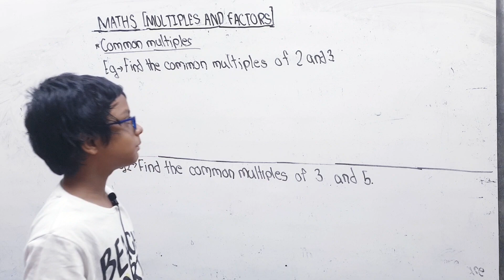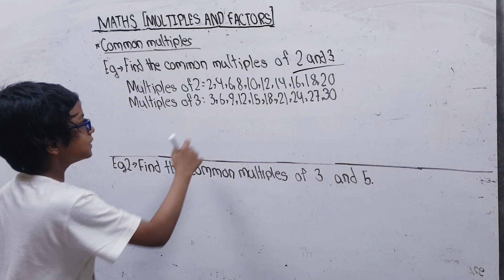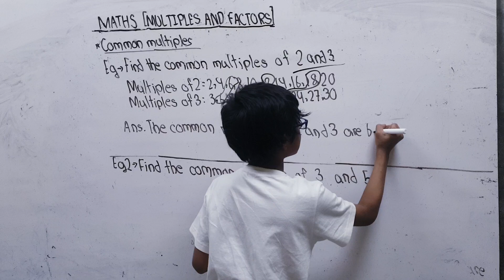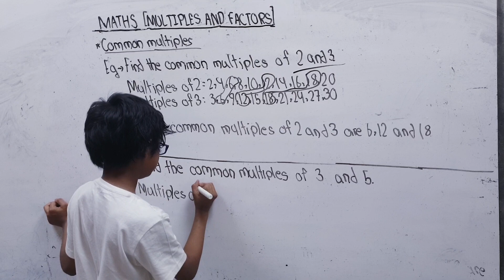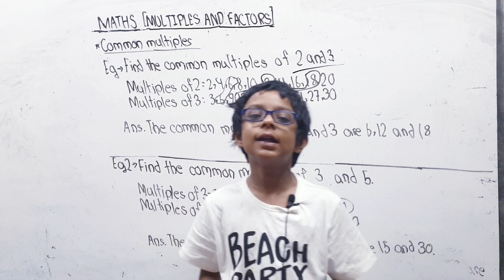Common multiples | Multiples and factors | Maths | Part 3 | Grade 4